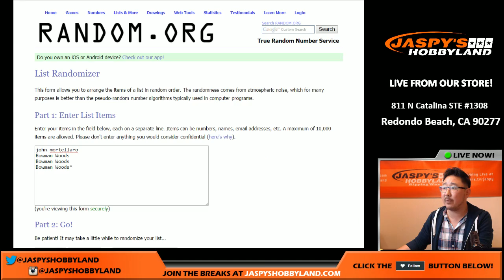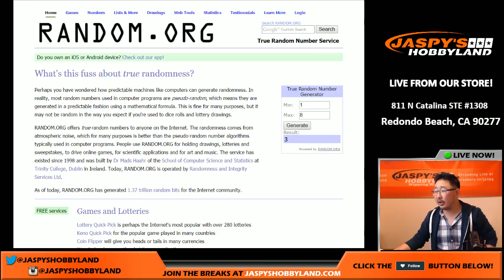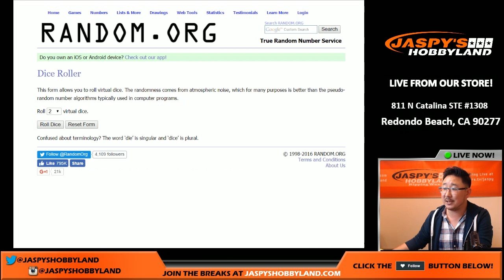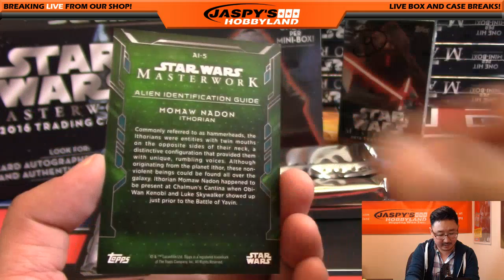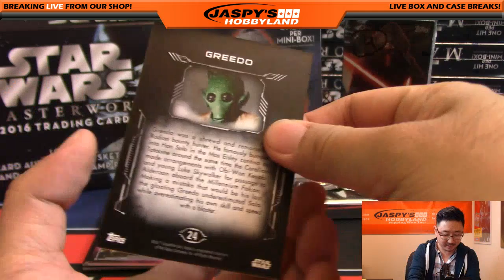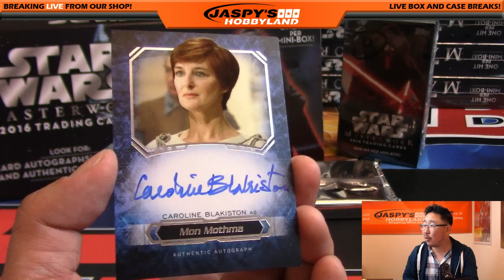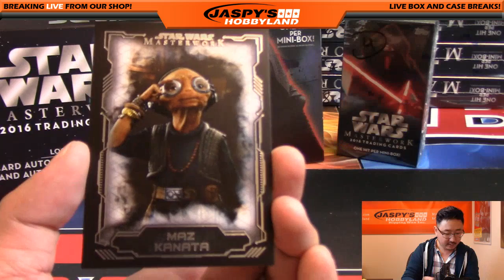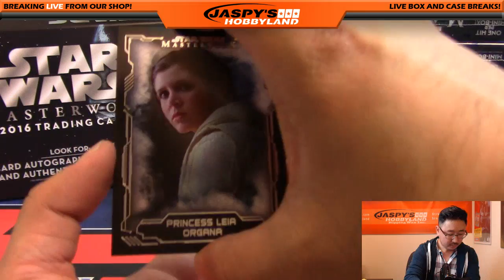11/08/16 [1Box RANDOM PACK] #17 - 2016 Topps Star Wars Masterwork